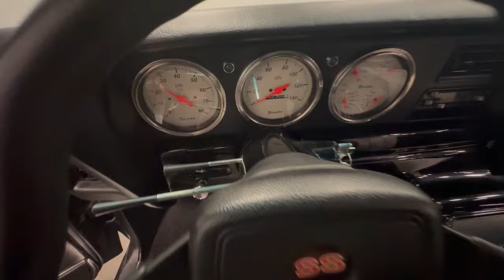1970 Pontiac LeMans Sport 4374-NSH for sale | Charlotte, Atlanta, Dallas, Tampa, Phoenix, Nashv...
Pre-Owned 1970 Pontiac LeMans Sport available at Streetside Classics - Nashville.

Located at 6000 Reliance Drive, La Vergne, TN, 37086.

Please mention the stock# 4374-NSH when you contact the dealership for this vehicle.

Full specs sheet, write up, & HD Image set available on our

Featuring more classics for sale than anywhere else in Tennessee, the Streetside Classics - Nashville showroom is just minutes from the heart of Music City. As the nation’s #1 consignment dealer of classic and specialty vehicles, Streetside Classics consigns and sells everything from classic cars, street rods, muscle cars and restomods to classic trucks, vintage cars, and the latest exotics and supercars.

Don’t forget to ask us about vehicle financing, vehicle protection plans, assistance with transportation and our free consignment program!